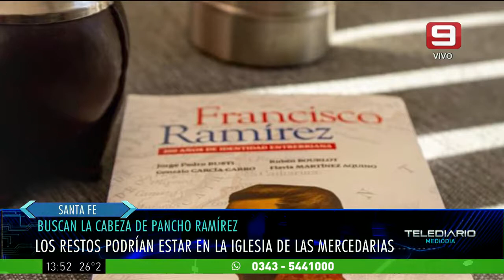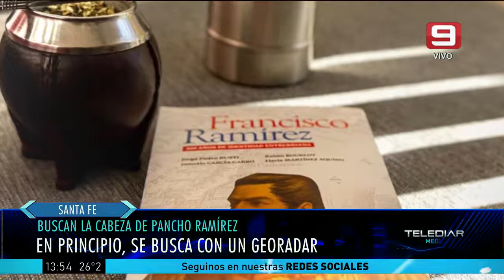Santa Fe: buscan la cabeza de Pancho Ramírez